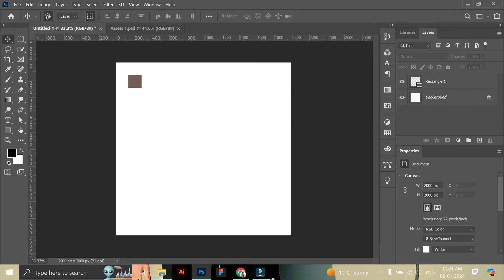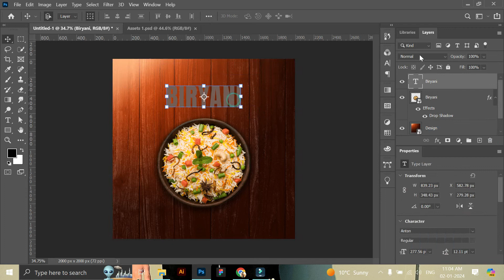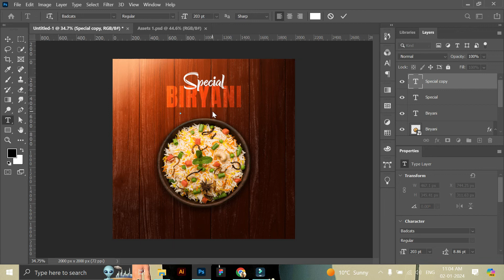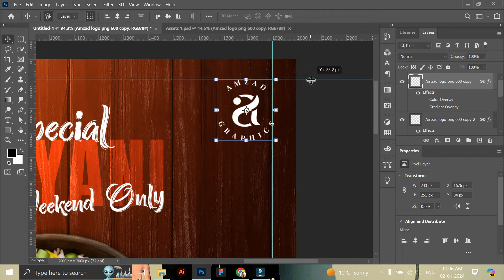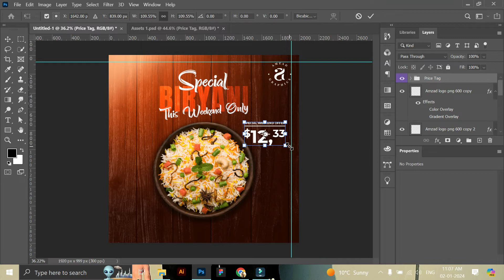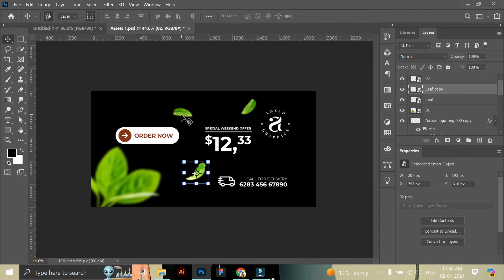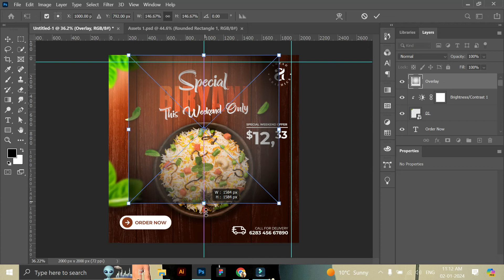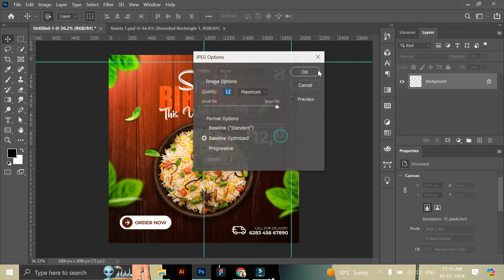Special Biryani Social Media Post Design in Photoshop | Photoshop Tutorial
Want to learn how to make a stunning biryani social media post design in Photoshop? Look no further! Watch our YouTube video tutorial for expert tips and tricks on creating captivating visuals for your posts.